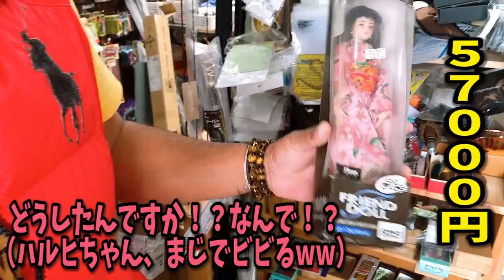爆笑！！マグナム長尾さんに釣りガール！？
VOVO☆鉄平と申します

オリジナル曲